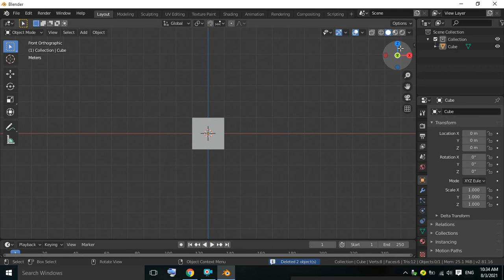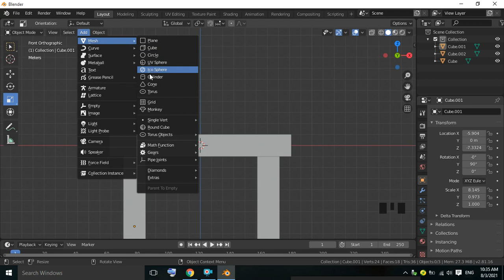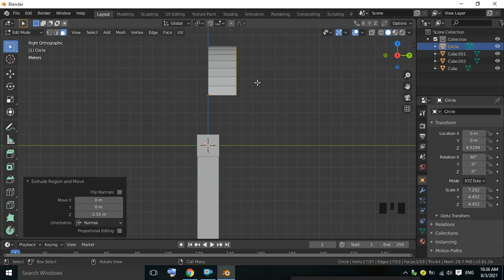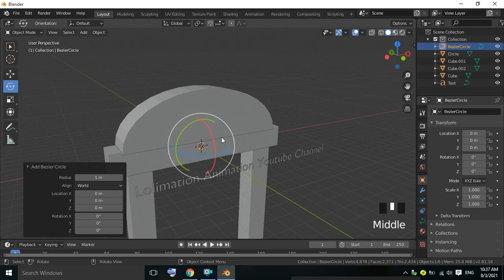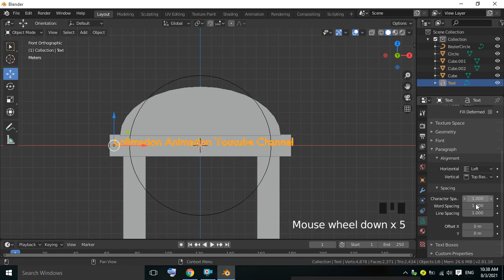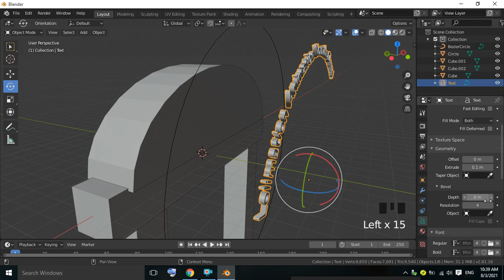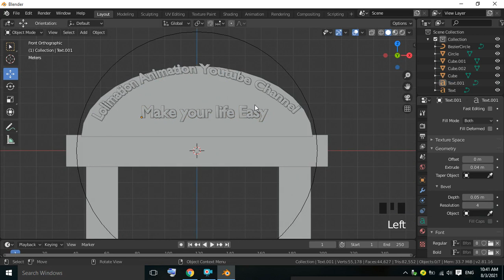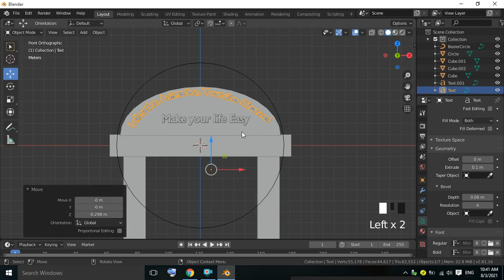Board modeling in Blender.How to create school gate name in Blender.3D modeling of school bord.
Tags...
Board modeling in Blender.
How to create school gate name in Blender.
3D modeling of school bord in Blender